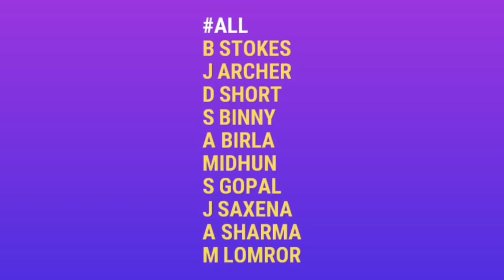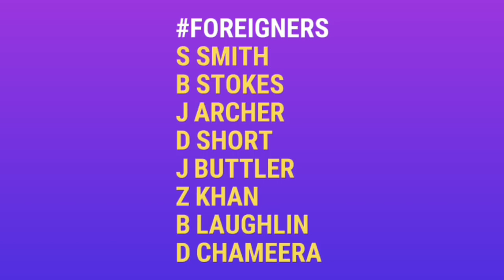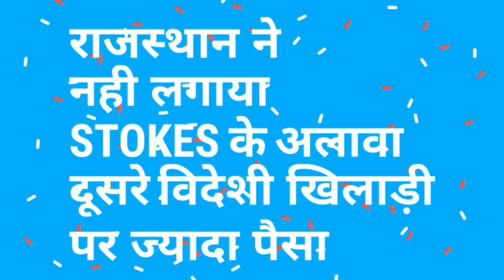IPL 2018 Auction : RR - Final Full List Of Players & Real Squad | Rajasthan Royals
Watch the list of all players brought by Rajasthan Royals team in IPL 2018 Auction.